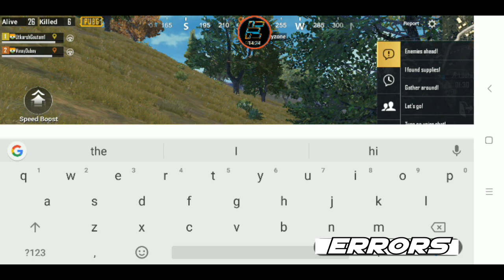PUBG #3 DUO GAMEPLAY INTENSE 9 KILLS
Hey Guys,

To join our squad Like and Message to Our Facebook

""LELELELELE""